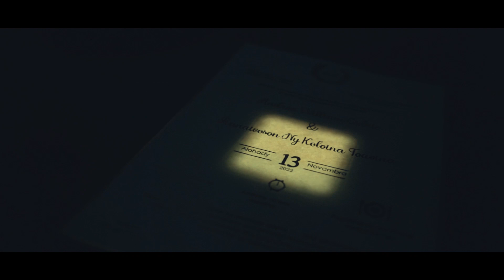Trailer Fiançailles Cédric & Toavina © Immagini mg 2022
Immagini Mg
Photographe Vidéaste